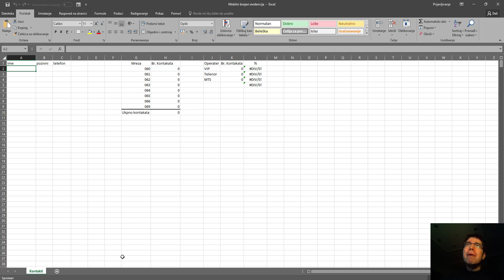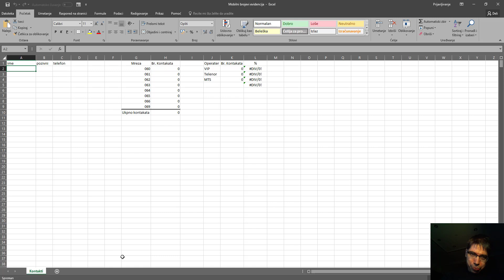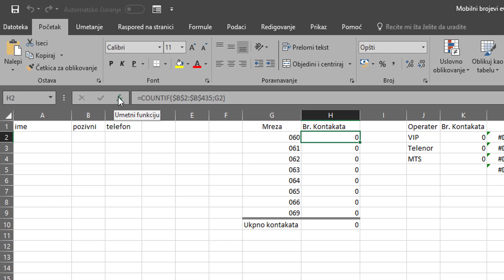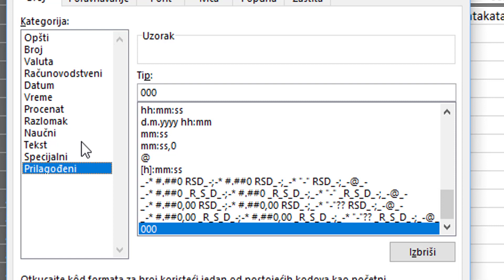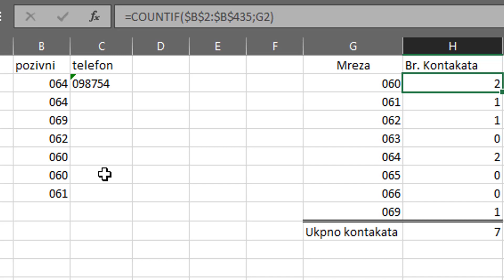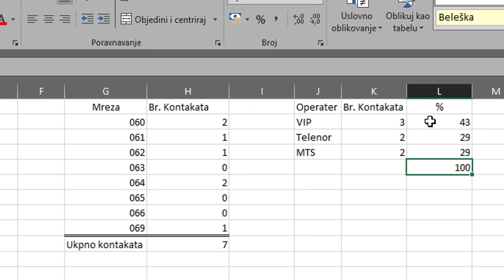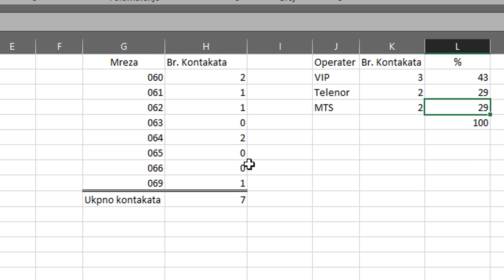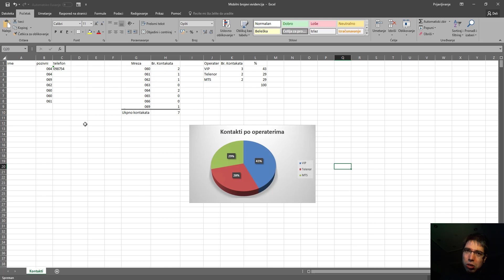Statistika kontakata u mobilnom